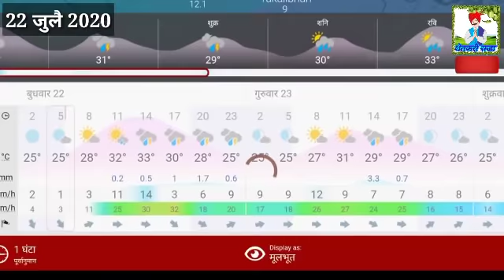राज्यात पुन्हा जबरदस्त पावसाचा इशारा// 22 जुलै 2020 हवामान अंदाज/पावसाचा जोर वाढणार//weather up